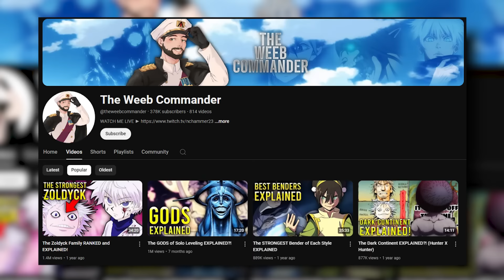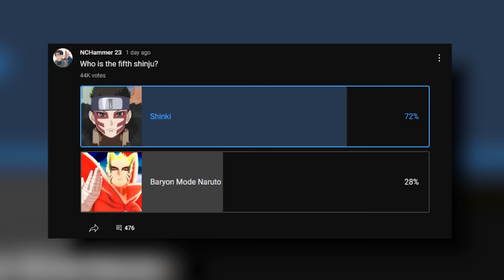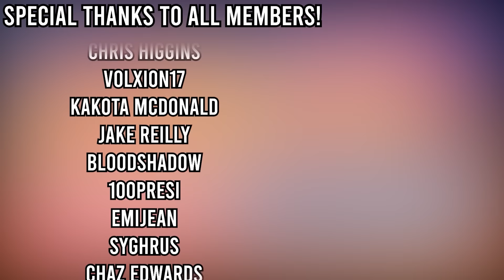Shinki's Shinju REVEALED?!